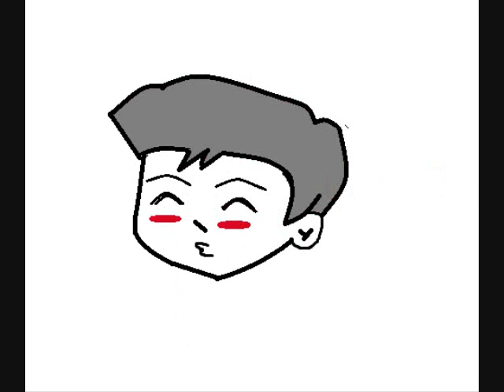Jose Paciano Laurel's love life (animated)